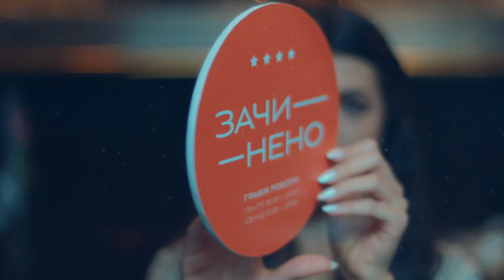«Ранок у великому місті» про спортивну гімнастику та віцечемпіона світу Іллю Ковтуна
🤸‍♀️⚡️🇺🇦Чи знаєте ви як виникла спортивна гімнастика і як далеко сягають її коріння?

😀Пропонуємо вам разом з проєктом 📺телеканалів ICTV 2, Новий та СТБ, створеним у співпраці з НОК України, зазирнути у дивовижну історію цього виду спорту, а також більше дізнатися про наших чемпіонів💥, зокрема про чинного срібного призера чемпіонату світу у багатоборстві Іллю Ковтуна та його іменний елемент.